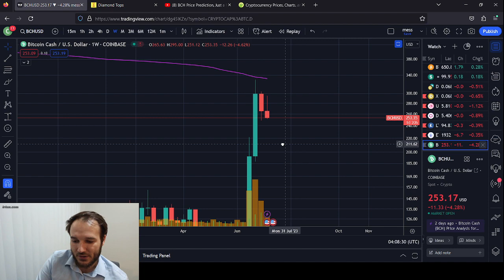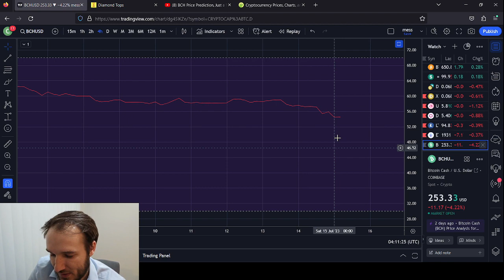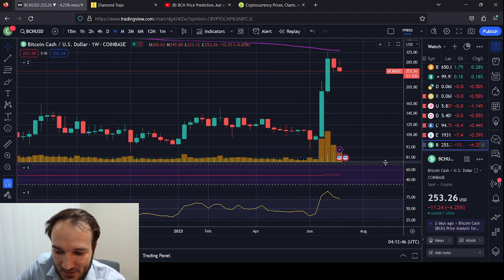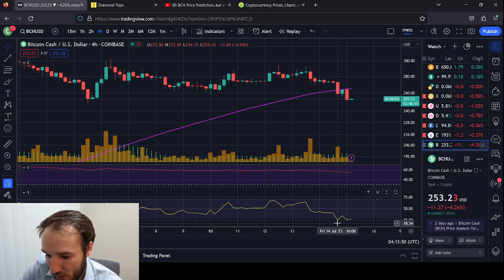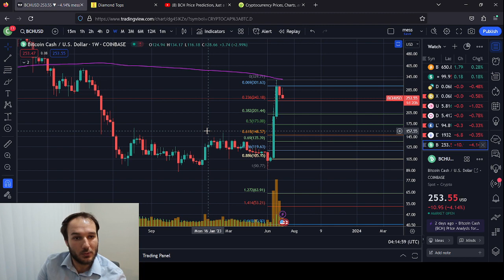BCH Bitcoin Cash Price Prediction, Rise Of the Red Dragon